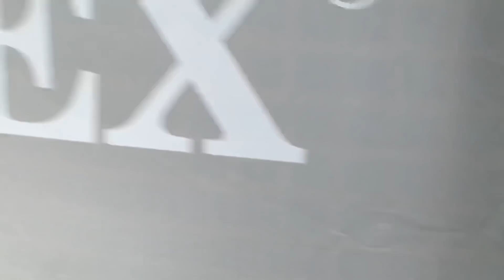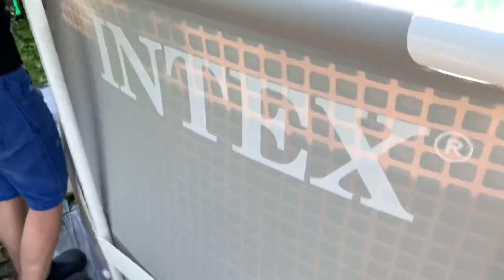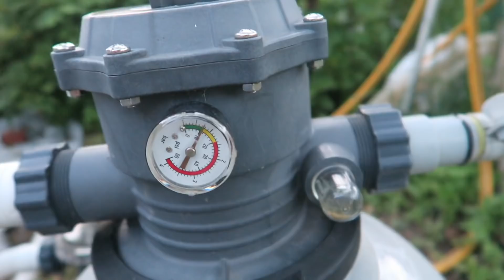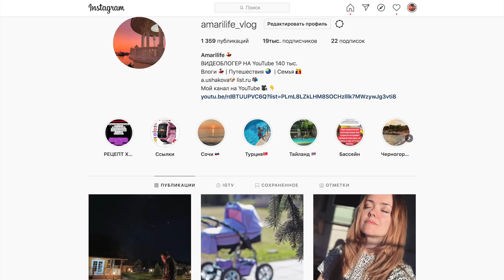ВЛОГ Встали в 4 утра, едем в Москву! Оформление наследства 26 июня 2020 г.